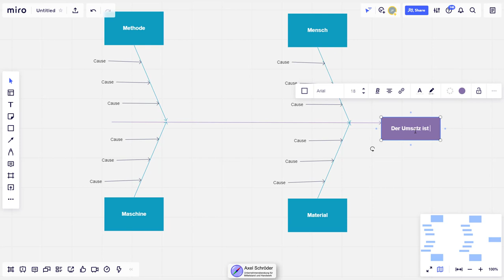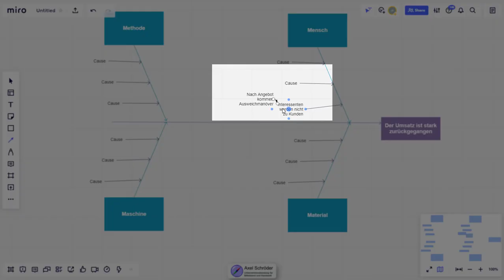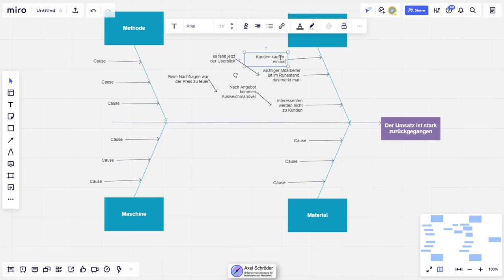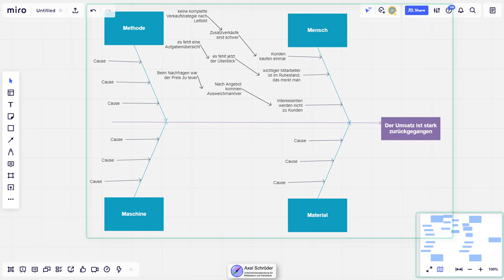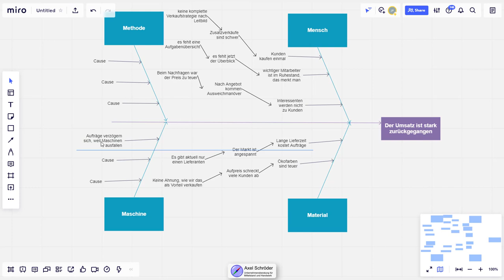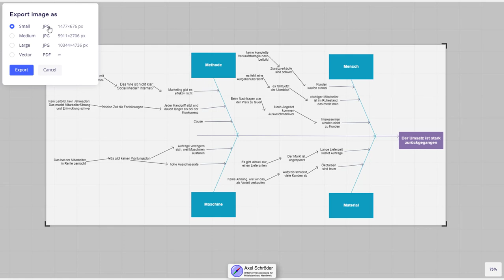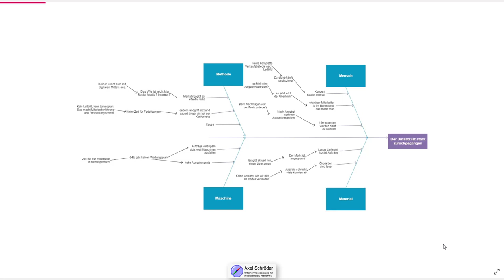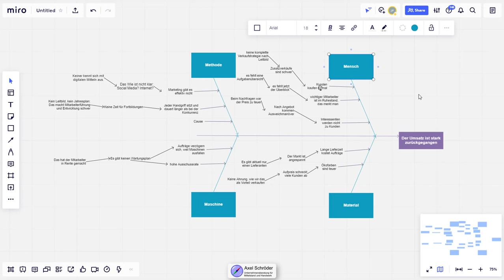Fischgrätendiagramm Ishikawa Diagramm erstellen in Miro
In diesem Tutorial erstellen wir ein Fischgrätendiagramm / Ishikawa Diagramm aus einer Vorlage in Miro, passen das Template an und erklären die Nutzung des Cloud-Dienstes Miro für Teams, die gemeinsam kreativ sein wollen!

Online-Whiteboards sind optimal für die gemeinsame Arbeit von verschiedenen Orten! Durch Home-Office leidet gerade in kleinen Betrieben Teamwork, besonders bei der Ursachensuche von Problemen. Ein Online-Whiteboard bietet gute Möglichkeiten, gemeinsam zu analysieren und Lösungsansätze zu finden!
Ein Fischgrätendiagramm (Ishikawa-Diagramm) gestalten klappt deutlich besser, wenn genug Platz vorhanden ist und alle gemeinsam arbeiten können. In den seltensten Fällen hat ein Problem nur eine einzige Ursache, meistens hängt ein ganzer Baum daran. Diese einzelnen Verknüpfungen erfassen wir mit dem Fischgrätendiagramm.

🚩 ▬ Inhaltsübersicht▬▬▬▬▬▬▬▬▬▬▬▬▬▬ 🚩
00:00 Start
00:12 Template auswählen
01:05 Textdesign anpassen
01:25 Ishikawa Diagramm Mensch
03:12 Ishikawa Diagramm Material
04:00 Ishikawa Diagramm Maschine
04:45 Ishikawa Diagramm Methode
05:40 Design und Export Miro
06:15 Erklärung Leisten Miroboard